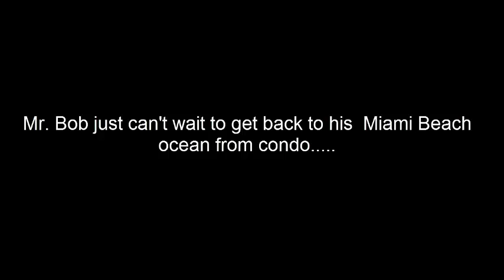MR. BOB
NBVCondos TV
"South Florida's #1 Condo Channel"

FLORIDA CAPITAL REALTY